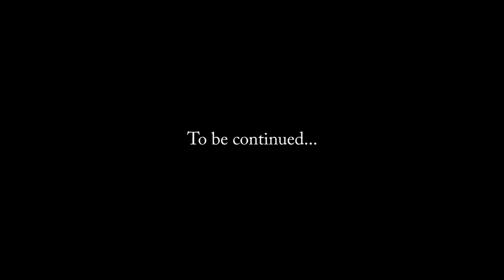Kingdom - #4 - The Second Attack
Join me as I attempt to build a Kingdom that will stand the test of time.